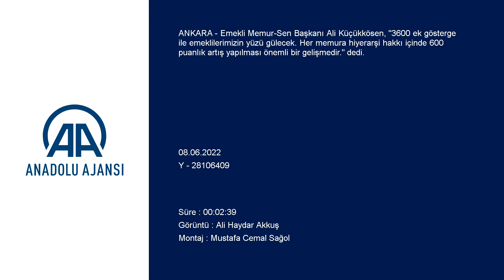Emekli Memur-Sen Başkanı Küçükkösen, 3600 ek gösterge düzenlemesini değerlendirdi:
"Emeklilerimizin yüzü gülecek. Her memura hiyerarşi hakkı içinde 600 puanlık artış yapılması önemli bir gelişmedir"

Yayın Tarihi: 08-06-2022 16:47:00